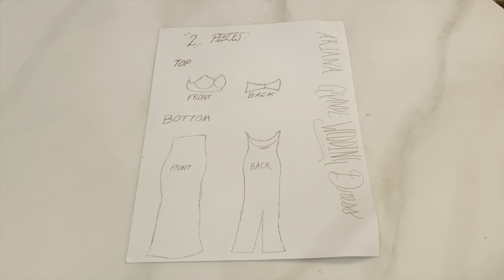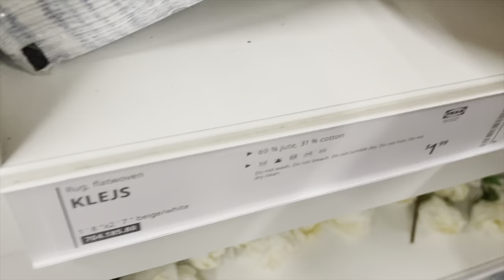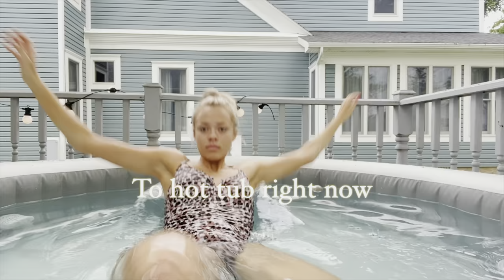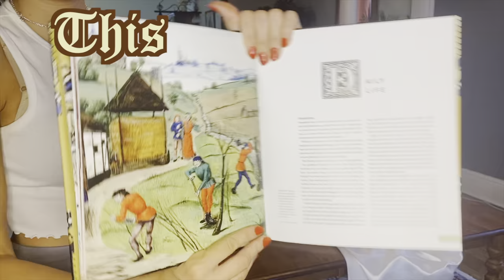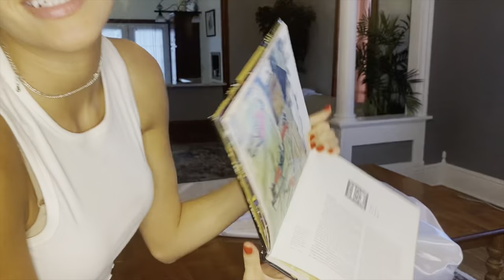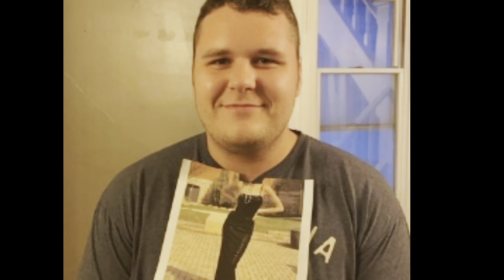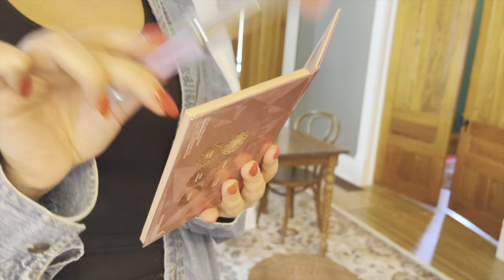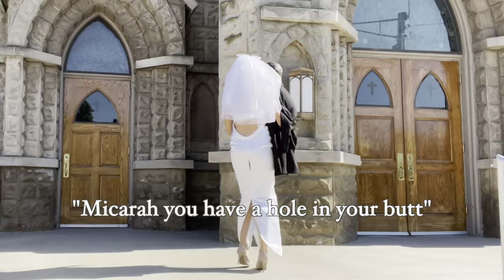I Made Ariana Grande's Wedding Dress for under $20!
Turning myself into a bridal Ariana Grande- wait is that even her last name anymore??